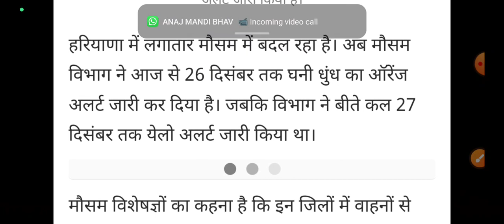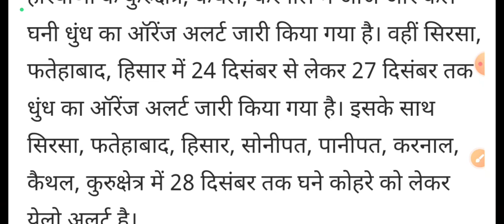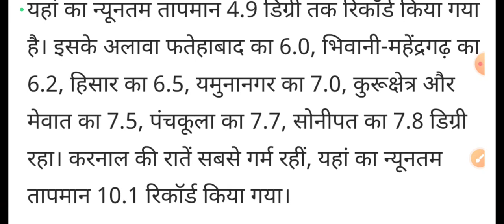हरियाणा में अगले 2 घंटे बाद तेज आंधी तूफान शुरू कई जिलों में हाई अलर्ट जारी